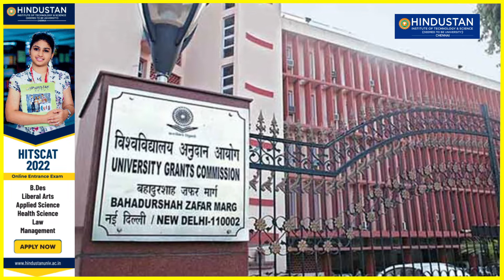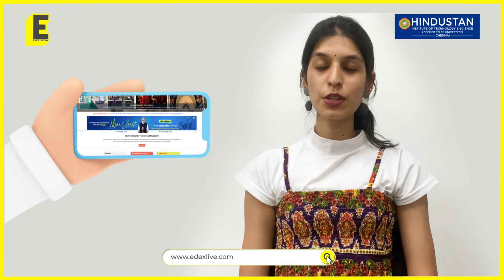Decoding UGC’s draft guidelines for research internships with Straight Up | Edexlive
As suggested by the National Education Policy (NEP), the University Grants Commission will soon release draft guidelines for research internships in the Four Year Undergraduate Programme (FYUP).

Ahead of its release, a copy of the Draft Guidelines for Research Internship with Faculty and Researchers at Higher Education Institutions/Research Institutions was shared with Edexlive.

Watch the video to find out what it states...

Reporting: Juveria Tabassum
Anchor: Harsha Tallapragada
Edit: Pratheep Kumar